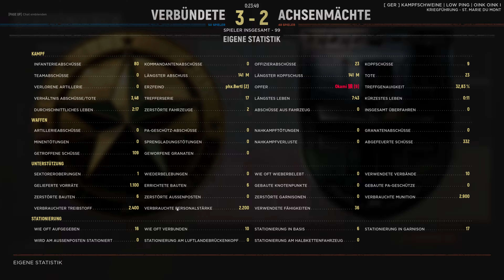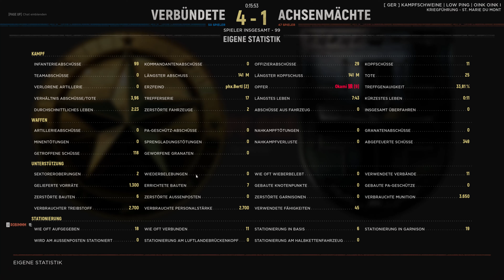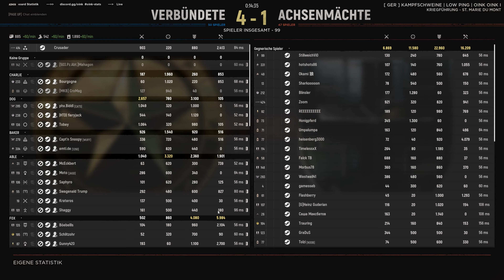Hell Let Loose # Der ewige Kommandant, ich unterstütze meine Truppe mit 110 Kills auf SMDM # 4K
Ich musste mich echt zwingen ruhig zu bleiben. Ruhe auszustrahlen ist das härteste das ein Kommandant machen kann und muss.